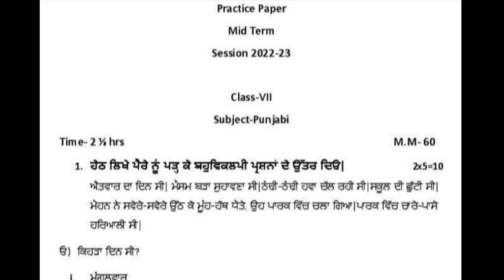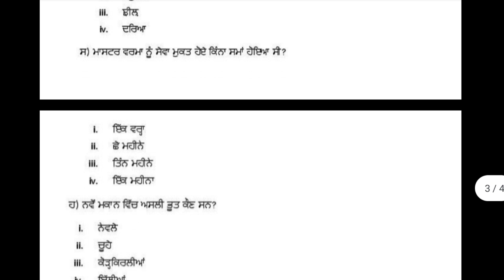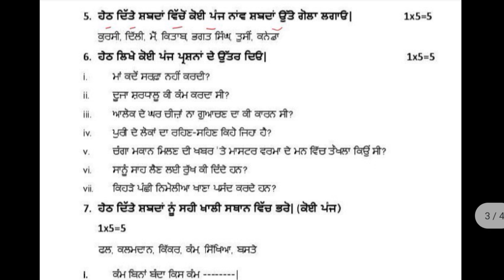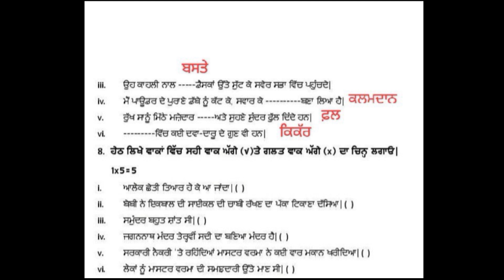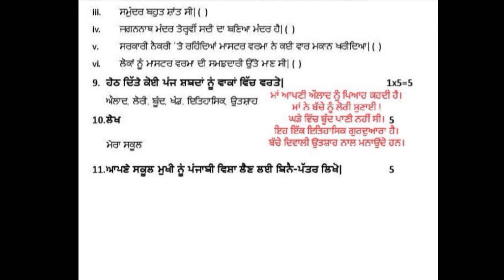Class 7 Punjabi Sample paper mid term 2022#cbse